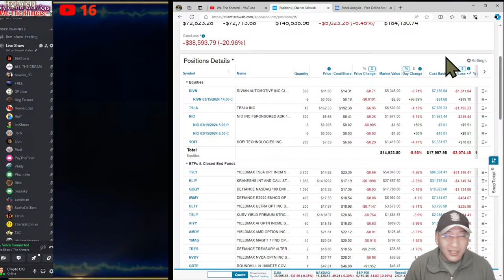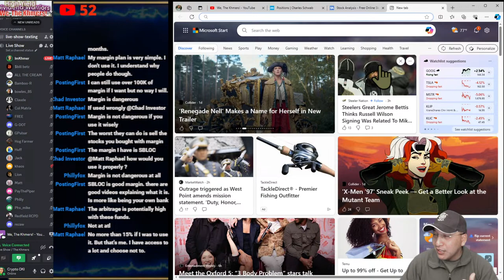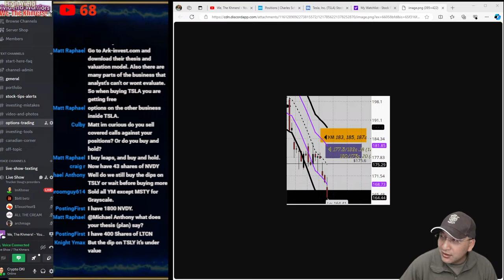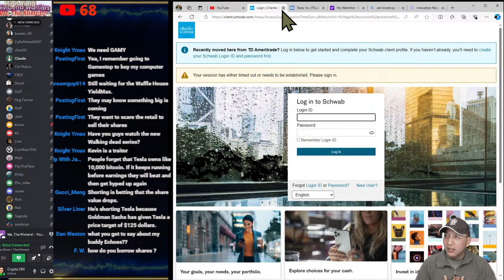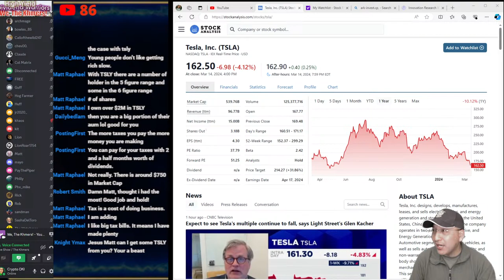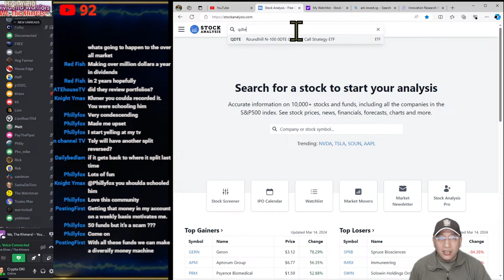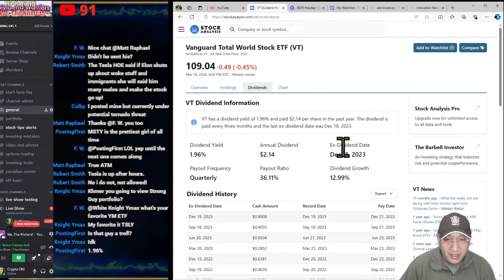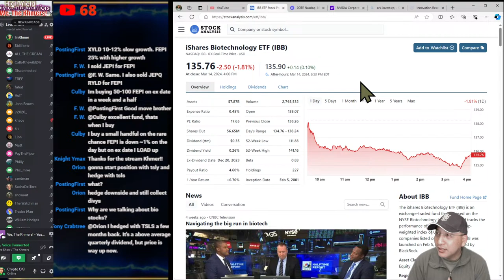We, The Khmers Live Show, Member Portfolio and Market Recap, Mar 14, 2024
My portfolio:
AI   C3.ai
ULTY YieldMax Ultra Option Income Strategy ETF
YMAX    YieldMax Universe Fund of Option Income ETFs
YMAG    YieldMax Magnificent 7 Fund of Option Income ETFs